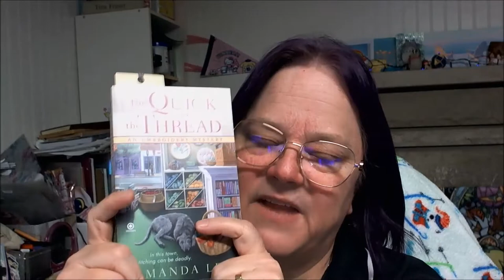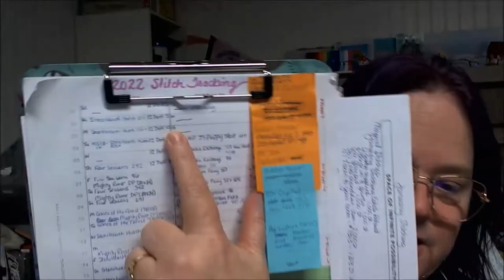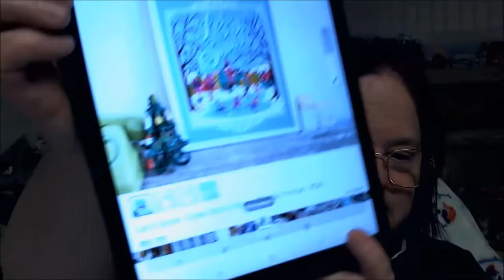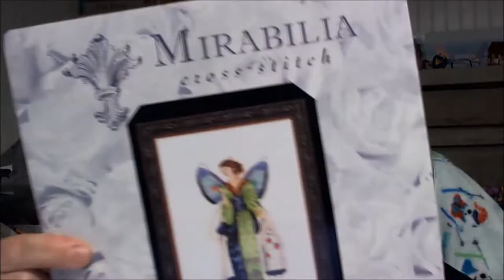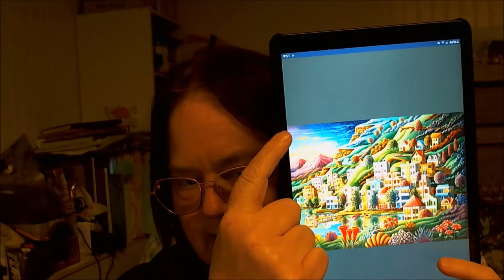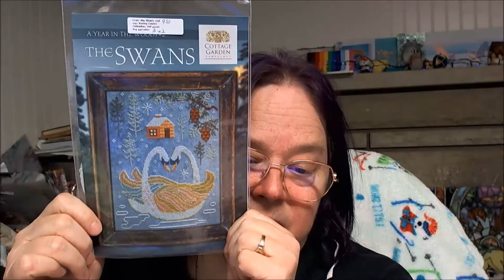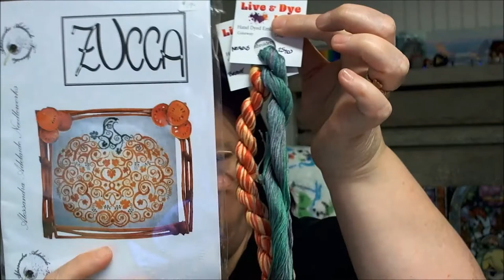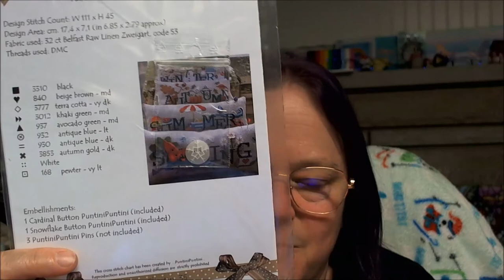FlossTube # 128 - The One Where I Am A Hot Mess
This is a YouTube channel about cross stitch, diamond painting, other crafts, life, hobbies, and ghost hunting!  I hope you find something useful here, and enjoy watching.

In this video installment  I share plans, stitchy and crochet updates, and share some haul with you.

1141 Kenny Centre Mall
Columbus, Ohio

I will do my best to answer and reply to the best of my ability.  You can also reach me by posting below.

Thank you, and Happy Stitching!